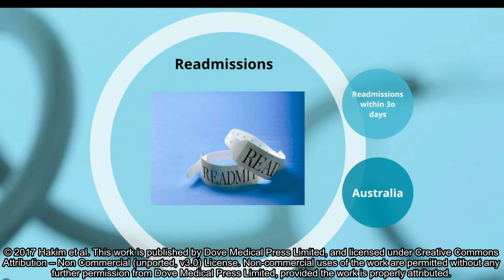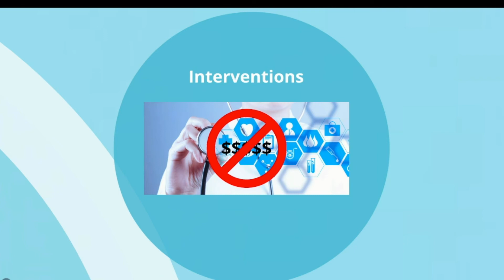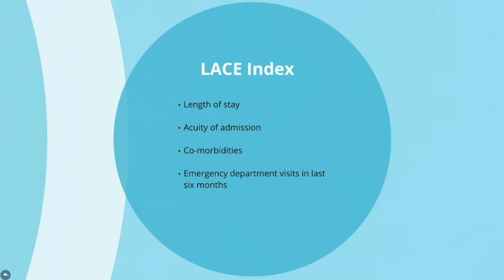LACE index and COPD - video abstract 149574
Video abstract of original research paper "Performance of the LACE index to predict 30-day hospital readmissions in patients with chronic obstructive pulmonary disease" published in the open access journal Clinical Epidemiology by Hakim MA, Garden FL, Jennings MD, et al.

Patients hospitalized for acute exacerbation of chronic obstructive pulmonary disease (COPD) have a high 30-day hospital readmission rate, which has a large impact on the health care system and patients’ quality of life. The use of a prediction model to quantify a patient’s risk of readmission may assist in directing interventions to patients who will benefit most. The objective of this study was to calculate the rate of 30-day readmissions and evaluate the accuracy of the LACE index (length of stay, acuity of admission, co-morbidities, and emergency department visits within the last 6 months) for 30-day readmissions in a general hospital population of COPD patients. All patients admitted with a principal diagnosis of COPD to Liverpool Hospital, a tertiary hospital in Sydney, Australia, between 2006 and 2016 were included in the study. A
LACE index score was calculated for each patient and assessed using receiver operator characteristic curves. During the study period, 2,662 patients had 5,979 hospitalizations for COPD. Four percent of patients died in hospital and 25% were readmitted within 30 days; 56% of all 30-day readmissions were again due to COPD. The most common reasons for readmission, following COPD, were heart failure, pneumonia, and chest pain. The LACE index had moderate discriminative ability to predict 30-day readmission (C-statistic =0.63). The 30-day hospital readmission rate was 25% following hospitalization for COPD in an Australian tertiary hospital and as such comparable to international published rates. The LACE index only had moderate discriminative ability to predict 30-day readmission in patients
hospitalized for COPD.